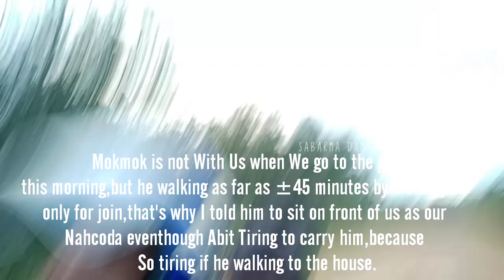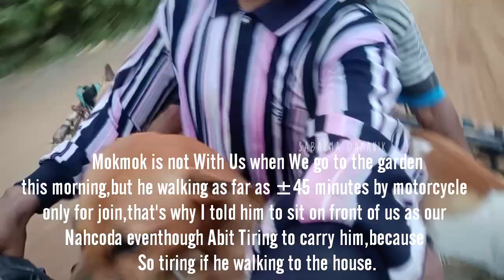Fenomena Yang Jarang Terjadi / Rare Phenomenon. Dad And Son + Three Dogs on Motorcycle. Puppy. Pets.